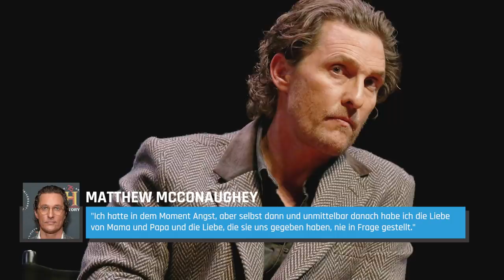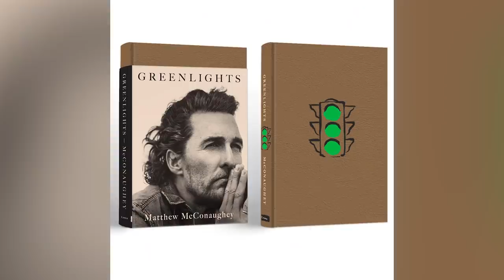Das Tragische Leben Von Matthew McConaughey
Angefangen mit seiner Rolle in Confusion – Sommer der Ausgeflippten bis hin zu Oscar-prämierten Filmen wie Dallas Buyers Club - Matthew McConaughey hat eine interessante und erfolgreiche Karriere in Hollywood hinter sich. Hier sind einige der prägenden Erfahrungen, die den Schauspieler zu dem gemacht haben, der er heute ist.

Matthew McConaughey wurde im November 1969 in Texas geboren. Er brauchte nicht lange, um sein schroffes gutes Aussehen zu entwickeln, denn in der Schule erhielt er sogar eine Auszeichnung als "Schönster Schüler". Das Leben zu Hause verlief für den jungen Schauspieler jedoch nicht gerade reibungslos. In einem Interview mit Today verriet er, dass er von seinem Vater und seiner Mutter oft körperlich misshandelt wurde. Damals dachte er sich nicht viel dabei und sagte:

"Ich hatte in dem Moment Angst, aber selbst dann und unmittelbar danach habe ich die Liebe von Mama und Papa und die Liebe, die sie uns gegeben haben, nie in Frage gestellt."

Er fügte hinzu, dass er selbst als Elternteil einen anderen Ansatz verfolge als seine Eltern, da er und seine Frau eher auf Kommunikation als auf Bestrafung setzten. Dennoch glaubt er nicht, dass seine Eltern etwas falsch gemacht haben und dass die Gewalt, die er manchmal erlitt, verdient war.

Gewalt in der Kindheit | 0:00
Im Ausland | 1:02
Missbrauch | 1:45
Entfremdet | 2:24
Selbstwertgefühl | 3:21
Skandale | 3:55
Stereotype | 4:37
Titanic und Der Hulk | 5:31
Der Verlust seines Vaters | 6:12
Der gescheiterte Film | 7:18
Unterdurchschnittliche Leistung an den Kinokassen | 8:20